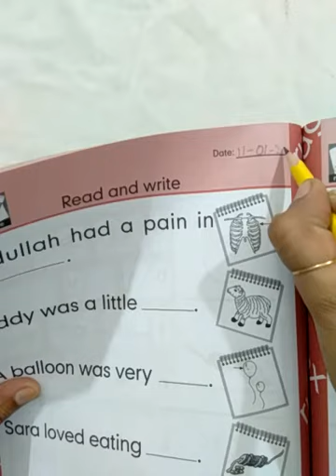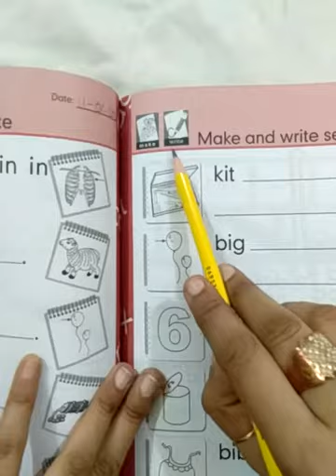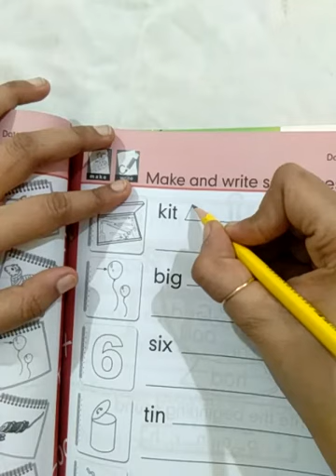Class Senior 18 Jan L2